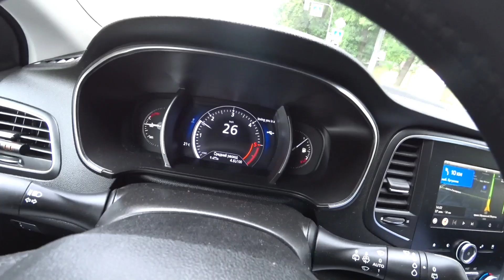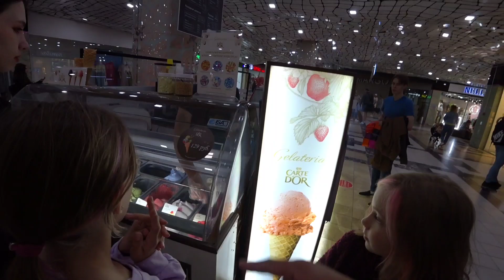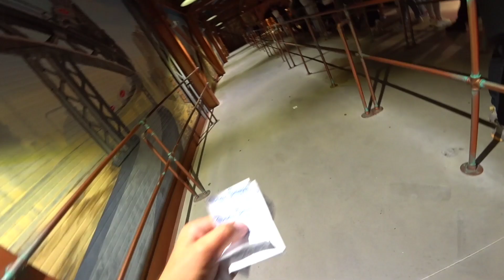Питер Попали на Деньги и Оторвались в парке / День 4 @Ivan Skachkov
Путешествие в Россию из Минска в Санкт-Петербург, Псков
На Renault Megane 4 по России
На канале Иван Скачков с ценами на жилье и достопримечательности
Разводные мосты, жилье в Санкт-Петербурге, метро в Питере и многое другое с Рено меган 4
Любые лампы можно купить
В Минске с доставкой по Беларуси и России